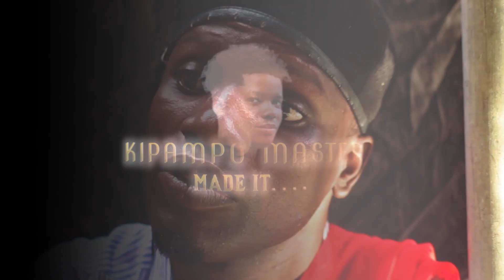MKE wangu niroge